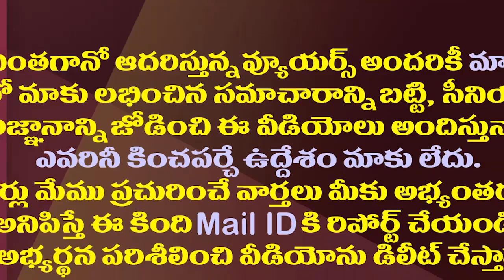సేమియా తో ఇలా కొత్తగా ట్రై చేయండి మళ్ళి మళ్ళి చేసుకుంటారు | Arabic semiya kunafa without oven